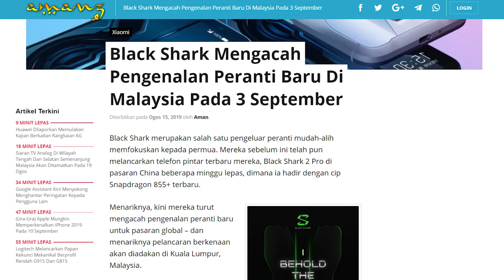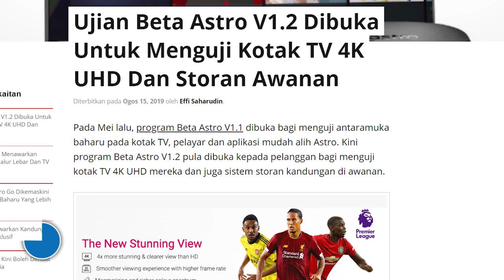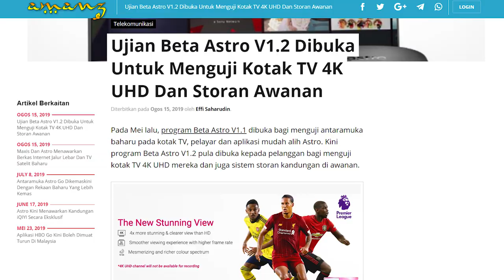Amanz24 - Siri Samsung Note 10 Rasmi Dimalaysia, Misfit Vapor X Dengan WearOS, Astro TV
Siri Samsung Galaxy Note 10 secara rasminya dilancarkan untuk pasaran Malaysia. Ia dikuasakan oleh cip Exynos 9825 selain membawakan S Pen yang menyokong accelerometer untuk mengesan pergerakan yang dipanggil Air Actions. Di Malaysia, Samsung Galaxy Note 10 ditawarkan pada harga RM3699, manakala Galaxy Note 10+ pula dijual pada harga RM4199 untuk storan 256GB dan RM4799 untuk storan 512GB.

BlackShark kini dilihat bakal melancarkan peranti terbaru untuk pasaran global. Berkemungkinan besar, BlackShark dijangka hadir dengan penawaran BlackShark 2 Pro yang mana telah dilancarkan di China sebelum ini. Menerusi gambar acah yang dikongsikan, peranti ini bakal dilancarkan pada 3 September kelak.

Selain itu, Misfit memperkenalkan jam tangan pintar Wear OS terbaru, iaitu Misfit Vapor X. Ia dilengkapi skrin OLED berbentuk bulat, dijana cip Snapdragon Wear 310, memori 512MB RAM, storan 4GB serta bateri berkapasiti 330mAh. Buat masa ini, tiada butiran lanjut mengenai harga jualan peranti untuk pasaran tempatan.

Seterusnya, Astro dan Maxis mengumumkan berkas baharu yang menawarkan perkhidmatan TV satelit dan internet jalur lebar di rumah. Menerusi pakej baru ini, pelanggan Astro sedia ada menerima rebat sehingga RM720 apabila melanggan Maxis Home Broadband pada kelajuan 30Mbps atau 100Mbps. Penawaran ini hadir dengan kontrak langganan selama 24 bulan.

Mengenai Astro lagi, ujian beta Astro V1.2 kini dibuka kepada pelanggan bagi menguji kotak TV 4K UHD dan sistem storan awanan. Astro menawarkan storan awanan sebesar 200GB sepanjang tempoh beta, sementara 1500GB storan apabila dilancarkan kepada umum.

Akhir sekali, Liga Bola Sepak Malaysia (MFL) akan menganjurkan kejohanan E-Piala Malaysia 2019 berasaskan FIFA 20. Penganjuran ini dilakukan bersama pihak Gamesbond yang mana ia dirancang bakal dianjurkan seiring dengan Liga Malaysia pada musim akan datang.